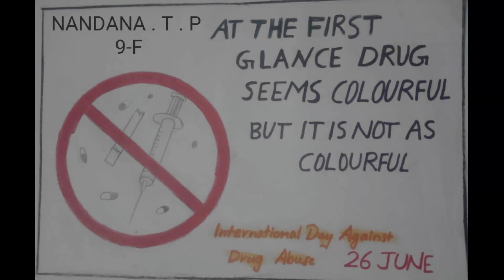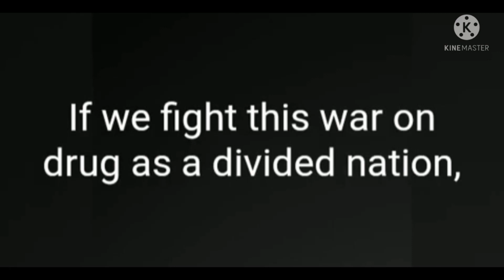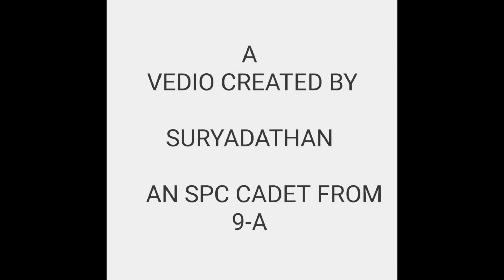ലഹരി വിരുദ്ധ ദിനം - SPC UNIT - GHSS MEDICAL COLLEGE CAMPUS KOZHIKODE